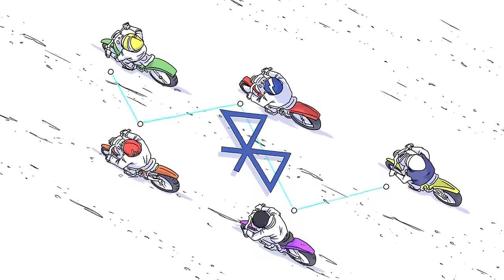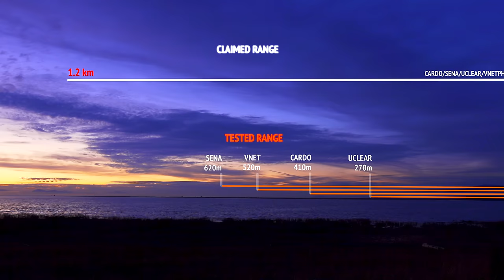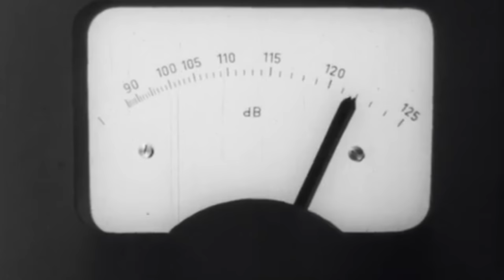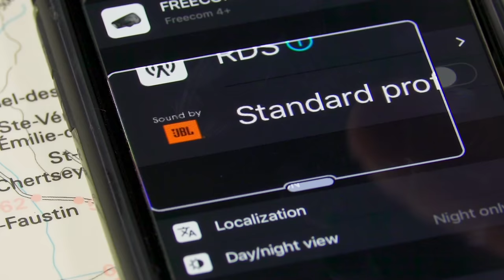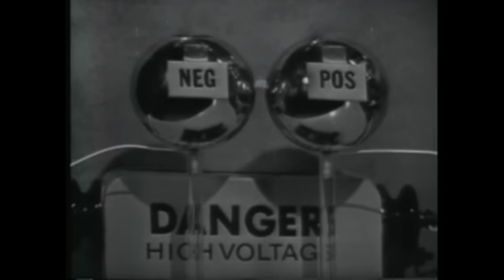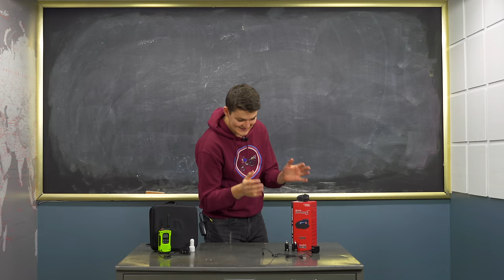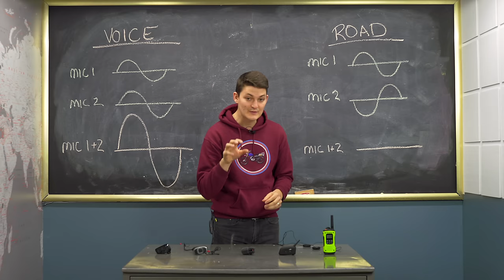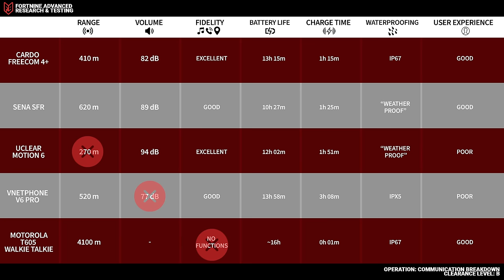Best Motorcycle Communication Systems – Range Tested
Look, we get it. You already have phones, pulling over to talk ain’t hard and good stuff ain't cheap. You cannot justify spending another 500 bucks on a comm system. We're telling you that you don't have to. We give you the low down on the best mid-price comms out there. [Details below]

GEAR BREAKDOWN:
Cardo Freecom 4+ JBL : SOLD OUT